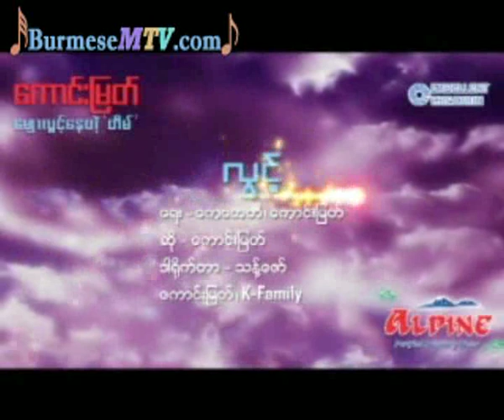Lwint - Kaung Myat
We bought all these original contents to support our artists back in our country, So, if you like some of their video or music, We strongly suggest you to buy original materials to support artists from our country. Thank you.